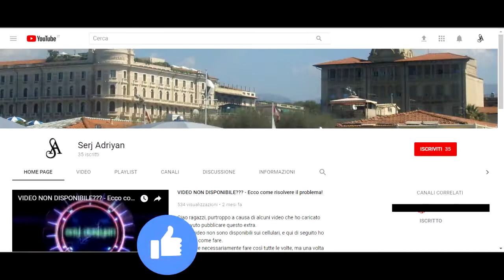Assassin's Creed II storia parte 29: Addio Francesco (uccisione Francesco de'Pazzi) - Gameplay PS4